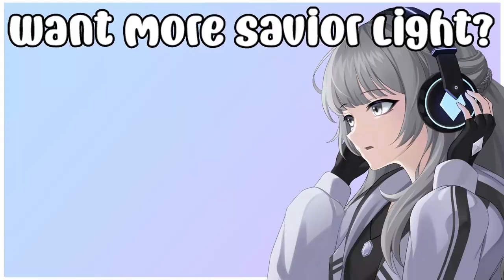FIGURE IS GIVING A NIGHTMARE! (Roblox Doors)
I'm back at it again with Roblox Doors! I NEARLY BEAT THE GAME THIS TIME AROUND!!!

Also, this is the last video you will see of my VTuber model!

If you want the full outros then here you go!